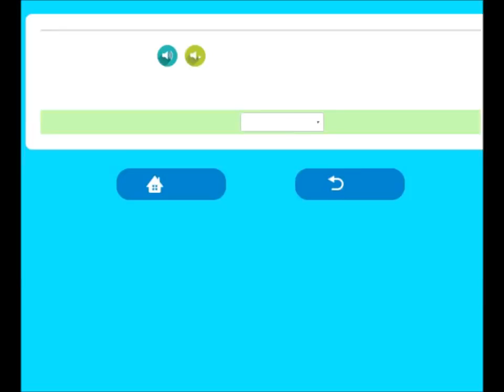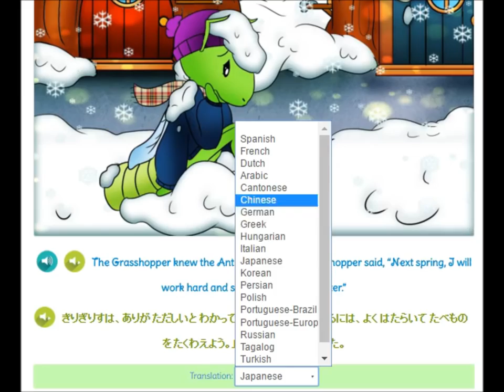Libri Giapponesi per bambini - La Formica e le Cavallette - アリとバッタ - Giapponese per bambini -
Libri Giapponesi per bambini  - La Formica e le Cavallette - アリとバッタ - Giapponese per bambini - Dinolingo